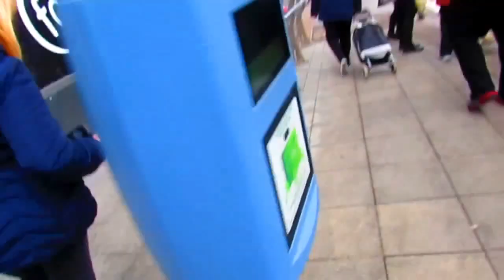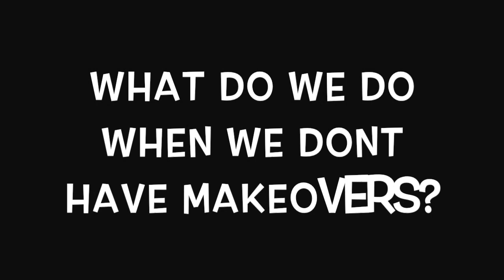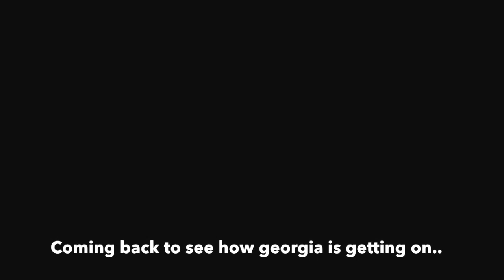My first Vlog! "A day in the life of an Ingot Makeup Artist"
This video is dedicated to any Inglot addicts who have ever wondered "What is it like to work for Inglot?"
This video here gives you a little sense of what an average day in Inglot is just like.

If you have any more ideas on what I should do for my next Vlog let me know!